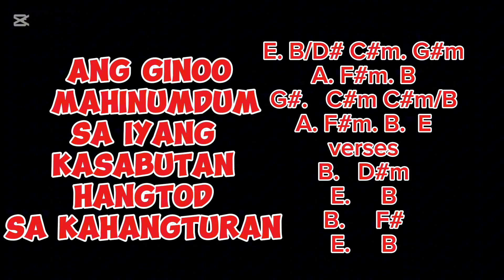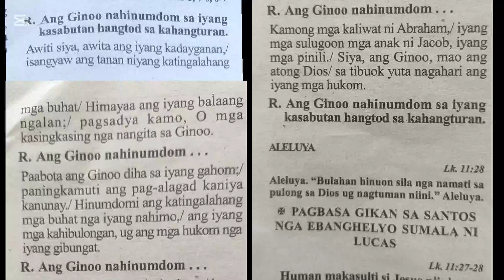October 12 2024 instrumental Responsorial Psalm Cebuano